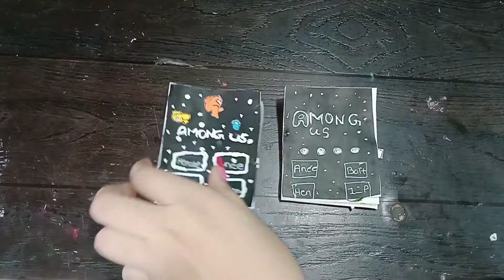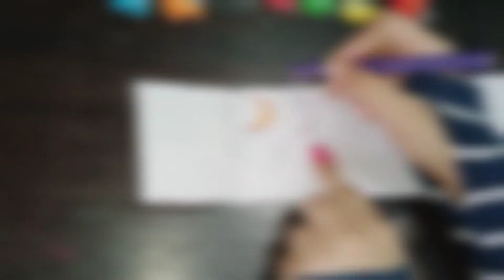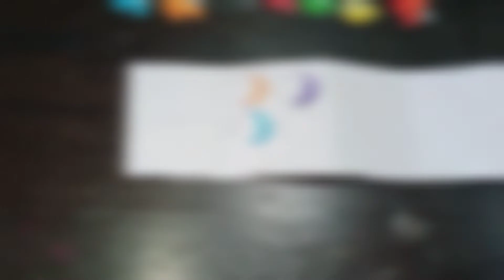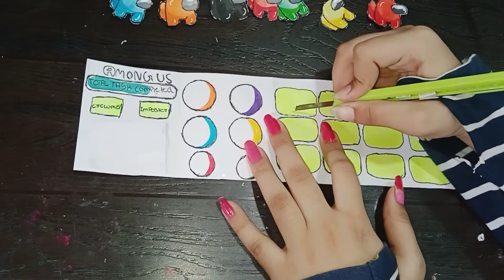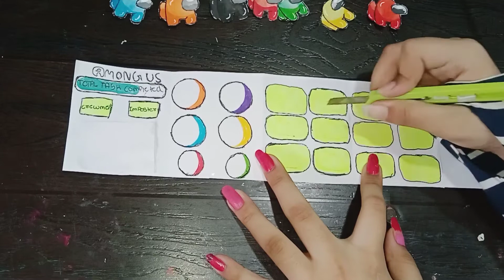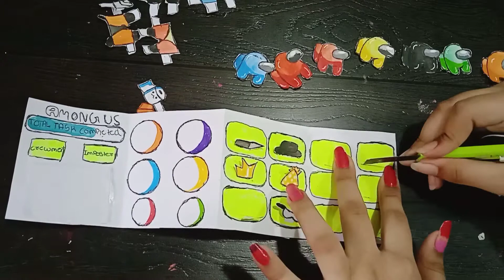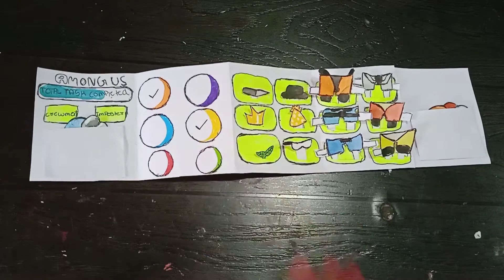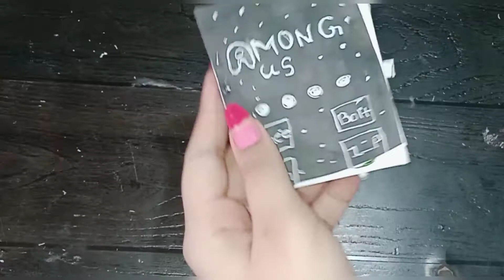How to make Among us papper craft||for Among us lover||Enthusiastic art & craft